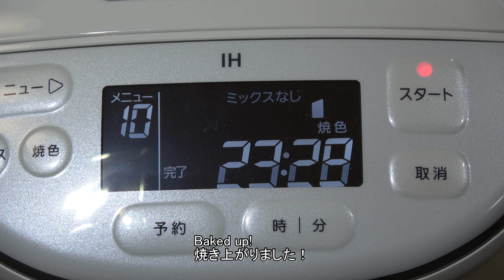ごはん食パン：Rice bread by Tiger Home Bakery GRAND X KBD-X100 タイガーホームベーカリー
New Videos & Updated every day!：毎日更新！

【Recipe】

調理時間3時間35分　Cooking time 3 hours 35 minutes

Water 140ml
Cooled rice 冷ましたご飯 150g
Suger 12g
Salt 4g
Butter 10g
Skim milk 6g
強力粉 Strong flour 220 g
Dry yeast ドライイースト 2g

Put rice and a quantity of water in a separate container beforehand, loosen it well, and let it grow for about 20 minutes.
あらかじめ別容器にご飯と分量の水を入れて、よくほぐし、約20分間ふやかします。

It is completion of bread with the smell of rice.
お米のにおいがする食パンの完成です。

I'm truly dusty, so I can not cut it well.
本当に、もっちりとしているので、上手く切れません。

The taste tastes of both bread and rice.
味は、パンとお米の両方の味がします。

Bread Making with a Machine
Panasonic Home Bakery SD-MDX100 パナソニックホームベーカリー
Tiger Home Bakery GRAND X KBD-X100 タイガーホームベーカリー
Showa Industry Pan Mix：昭和産業 パンミックス 290g
・小麦粉 flour
・砂糖 sugar
・ショートニング（大豆を含む） Shortening (including soybeans)
・食塩 Salt
・脱脂粉乳 Skimmed milk powder
・増粘剤（ペクチン） Thickening agent (pectin)
・酵素 enzyme
・ビタミンC Vitamin C
・エネルギー energy 373kcal
・たんぱく質 protein 12.1g
・脂質 Lipid 5.7g
・炭水化物 carbohydrate 68.2g
・食塩相当量 Salt equivalent 1.7g
・リン Rin 100mg
・カリウム potassium 110mg
※参考例として分析 Analysis as a reference example

To the dads around the world! if you,・・・
If you are having difficulty communicating with the children, please try making breakfast on the day off. Children's reaction will change ♪
世界中のパパたちへ！　　もし、あなたが、・・・
子供たちと、上手くコミュニケーションを取れていない時は、お休みの日に、朝食でも作ってあげてみてください。子供たちの反応が変わってきますよ♪

I will introduce Japanese dishes made with bread.

あなたは、世界に、たったひとつだけの宝物。
You are the only treasure in the world.